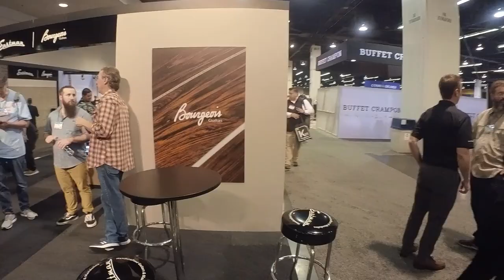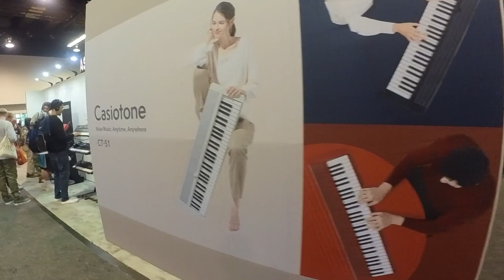NAMM Show 2023 - Keliling Booth dan Ikut Drum Circle